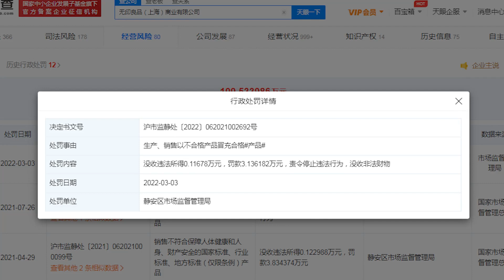无印良品以次充好被罚：罚款3万余元，没收违法所得1167.8元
天眼查App显示，近日，无印良品（上海）商业有限公司因以次充好被静安区市场监督管理局没收违法所得1167.8元，罚款3万余元。Tianyancha app shows that recently, Muji (Shanghai) Commercial Co., Ltd. was confiscated of its illegal income of 1167.8 yuan and fined more than 30000 yuan by Jing'an District market supervision and Administration Bureau for shoddy products.